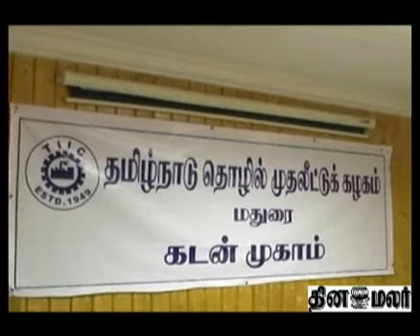Loan mela at Madurai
TIIC organized a loan mela for self motivated business people in the back ward rural areas.